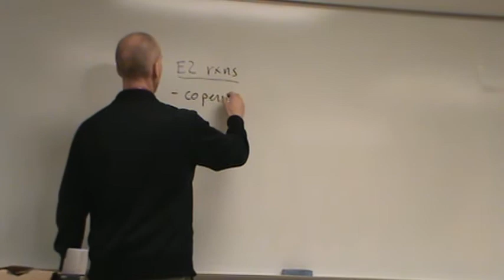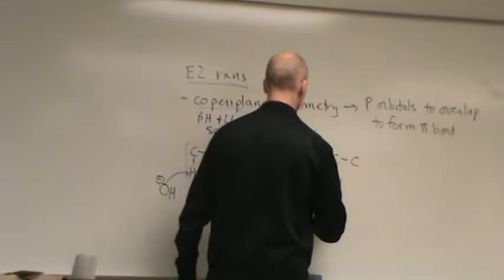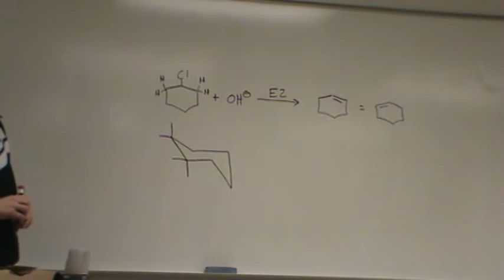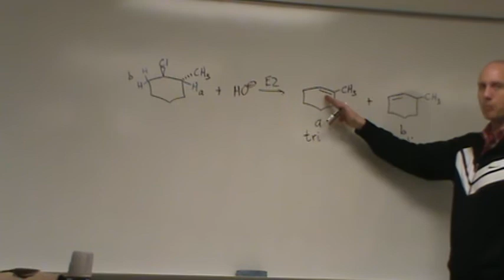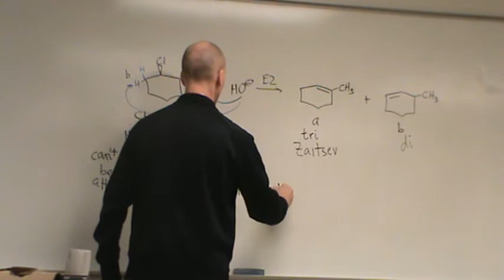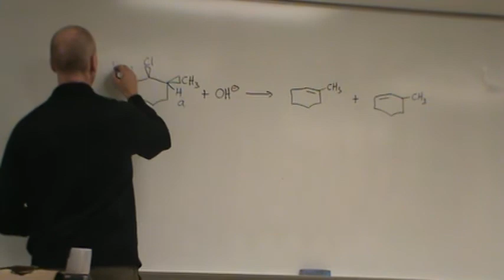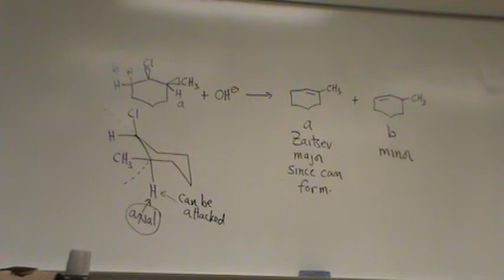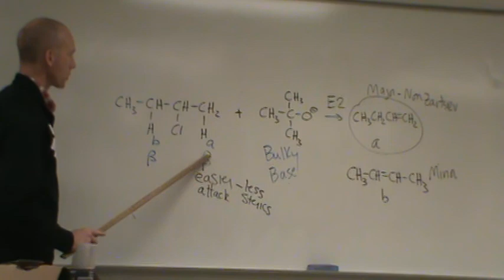241: Lecture 22: ch 6.7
Organic Chemistry I material - end of elimination chemistry